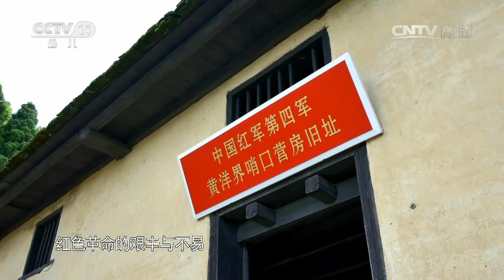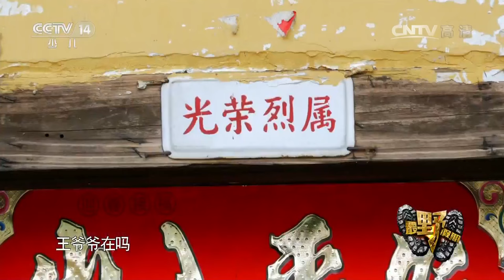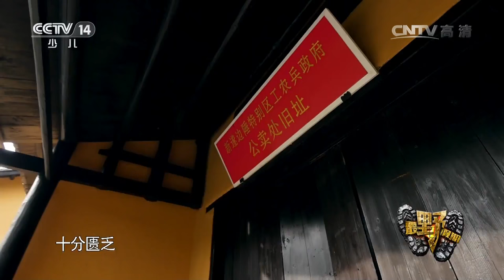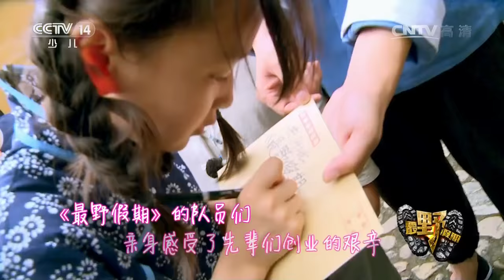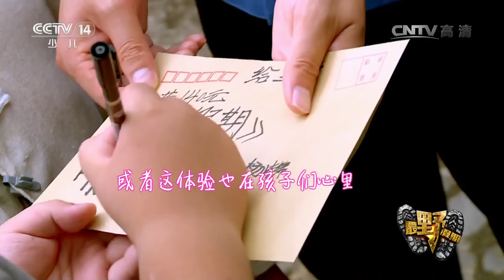《最野假期》 20160723 井冈山革命根据地 | CCTV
《最野假期》是一档季播少儿户外成长体验节目。1个营长，6-8个性格各异的孩子，多个国家级自然保护区，3万公里的非凡旅程，60天的最野假期，从东海之滨到四川盆地，从青藏高原到热带雨林……接受挑战，体验挫折，学会尊重，乐于分享。最野假期，走进自然，走出自我。

《最野假期》更新时间：每周六